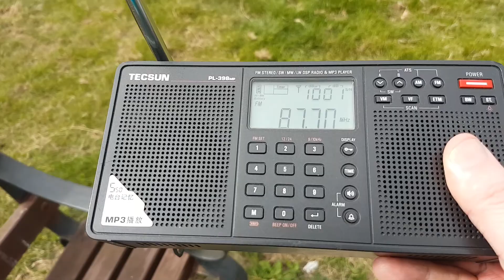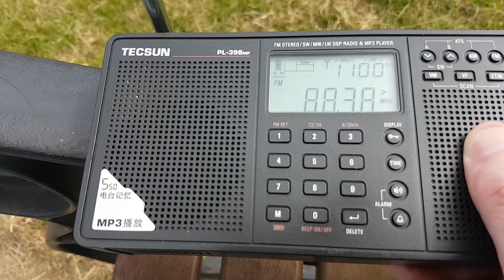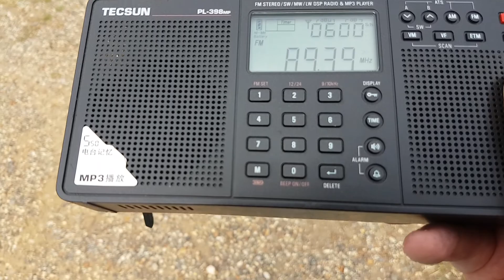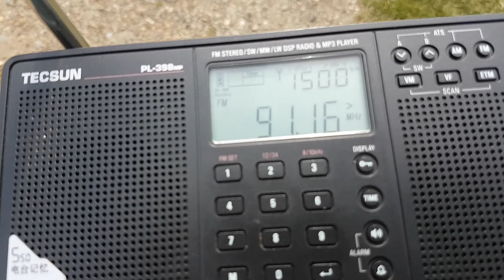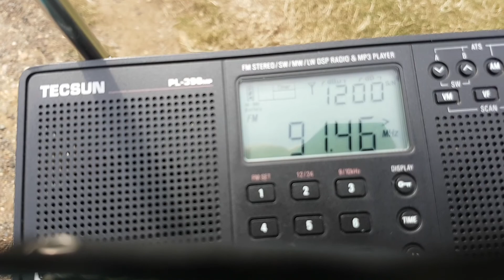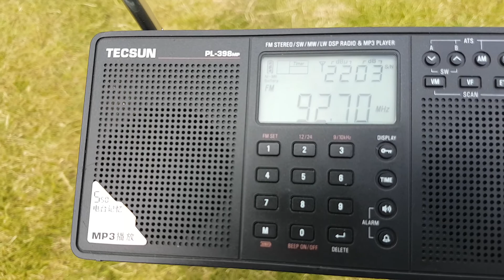20190804 152930 At Walton On The Naze FM Radio 2020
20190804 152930 At Walton On The Naze Essex FM Radio 2020